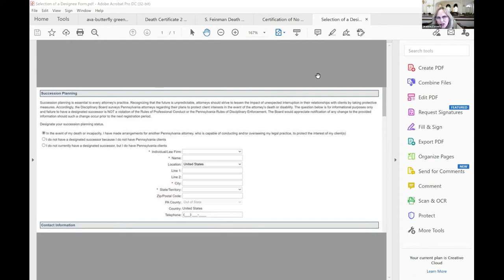The Importance of Succession Planning for Your Practice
Join Judge Covert, Judge Bookbinder and Jeffrey Apell, Esq. in a discussion on what to do to avoid leaving your family unprepared in the event of your death.  Everything you need to know on how to accomplish succession planning for your practice.

This program is not available for CLE credits unless you participated in the live version.